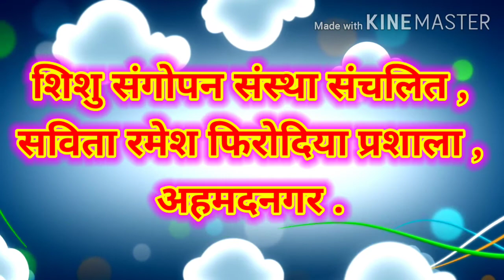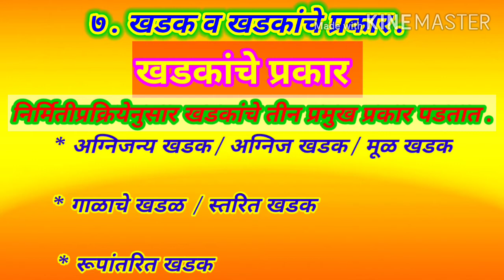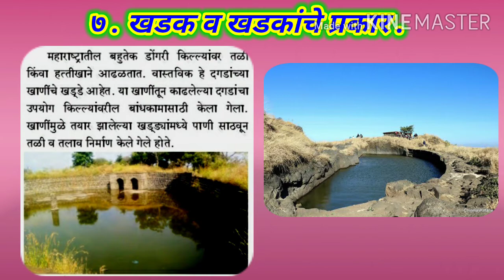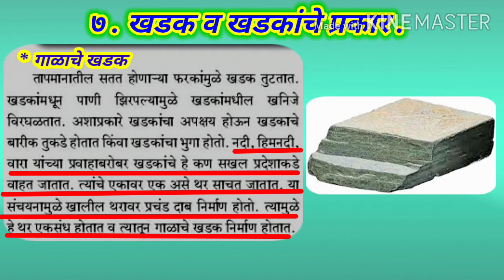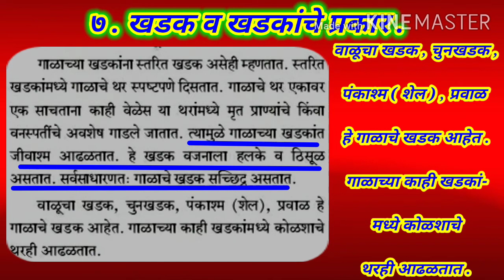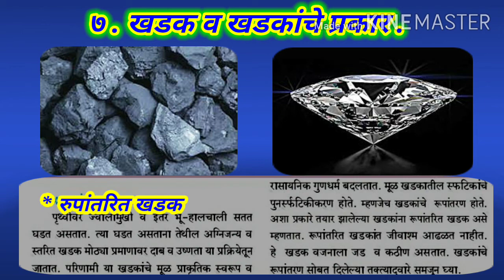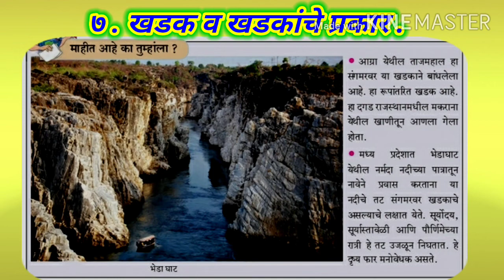६ भूगोल प्रकरण ७ खडक व खडकांचे प्रकार savita ramesh phirodia prashala, Ahmednagar